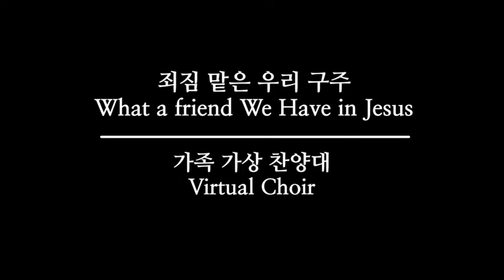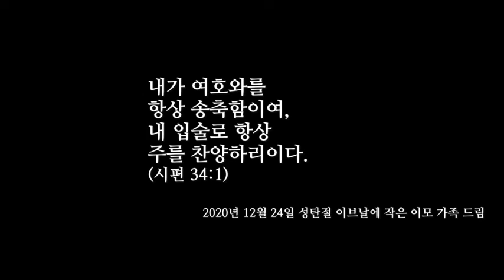죄짐 맡은 우리 구주(What a Friend We Have in Jesus)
Virtual Family Choir(최지인 어린이 가족)